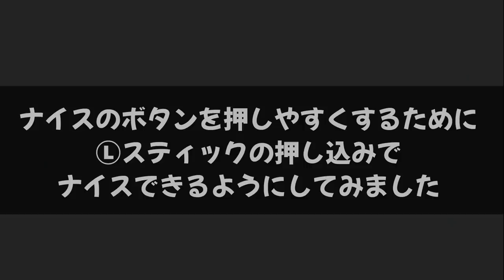【使える小ネタ】ナイスやカモンが押しやすくなる おすすめ のボタン配置を見つけたぞｗｗｗ【スプラトゥーン２】